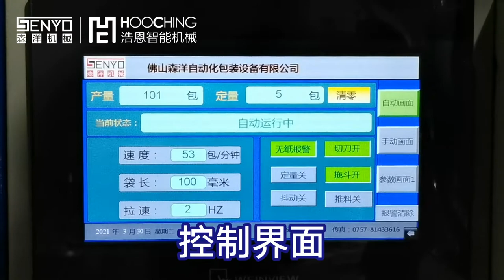连接杆偏心圆六角匙包装机_拖斗式半自动包装设备